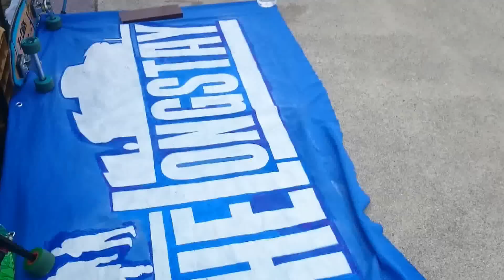Mata vs Kobayan | WKYM STLIVE × THE LONGSTAY JAM 01 | 20140816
[ WKYM STLIVE × THE LONGSTAY JAM ]
2014/8/16（Sat）＠片男波海水浴場 ビーチ

次回8月のロングステイジャムは
「W.UNDERGROUND」とコラボ企画！
長居公園ではなく、海が舞台！
海と太陽、料理とお酒、そして音楽。

メインコンテンツとして、
「 W.UNDERGROUND 」主催のSOLO BATTLE、
「 WKYM STLIVE 」が行われます。

・スイカ割り
・流しそうめん
・冷やしフルーツ

等々、フード＆ドリンク等も参加費に含まれます！
ダンサーも、それ以外の方も夏を楽しめる内容になっています！！

[ WKYM STLIVE ] Bboy&Bgirl Solo Battle
■ フルトーナメントのソロバトル。
32名限定！
　 1回戦から準決勝2ムーブ、決勝3ムーブ。
優勝賞金は10000円！！

‹JUDGE›
・smAsh（7月優勝者）
・TOSY（WKYM STLIVE,LOCOHEADZ）
・GHYIN DAICHI（Seven Stars,The LongStay）

‹entry›
32.
31.アイさん(長居)
30. キホウ(長居)
29.泉州のナベアツ(岸和田)
28.kt cyclone(岩出、愛知)
27.なぎ(大阪)
26.SEI(和歌山)
25.KAITO(和歌山)
24.RYO(阪南)
23.よっちゃん(和歌山)
22.LIQ(WKYM)
21.ロッキー
20.おすぎ(羽曳野)
19.とみっち(田辺)
18.OG(THE LONGSTAY)
17.masupull(THE LONGSTAY)
16.KBYN(和歌山)
15.mata(関西大学、THE LONGSTAY)
14.スクーピー(三重)
13.Wataboo(岸和田、THE LONGSTAY)
12.日向(和歌山)
11.稔(和歌山)
10.じゃけぇ(NEWJACK)
9.龍登(和歌山)
8.優心(和歌山)
7.ANJI(和歌山)
6.japanese_india(レバノン)
5.Bako the beat(WKYM)
4.TAKAHARU(和歌山)
3.KENTARO(和歌山)
2.URUHA(和歌山)
1.SHOTARO(NEWJACK)